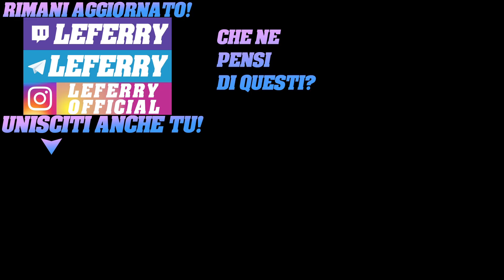Un City builder eccezionale ENDZONE - A WORLD APART Gameplay ITA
Endzone è un costruttore di città di sopravvivenza post-apocalittico, in cui inizi una nuova civiltà con un gruppo di persone dopo un disastro nucleare globale. Costruisci loro una nuova casa e assicurati la loro sopravvivenza in un mondo in frantumi, minacciato da radiazioni costanti, piogge tossiche, tempeste di sabbia e siccità.
LIKE e CONDIVISIONE per supportare il mio impegno.Grazie!